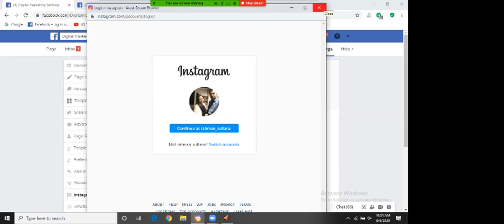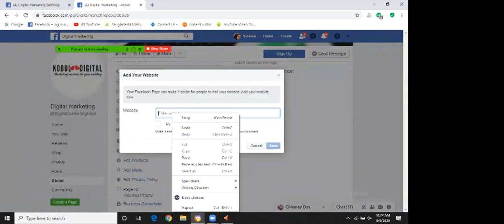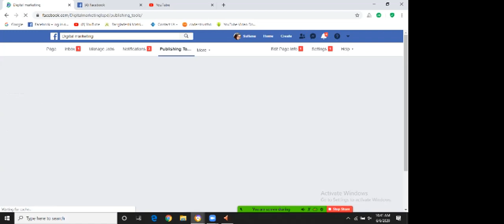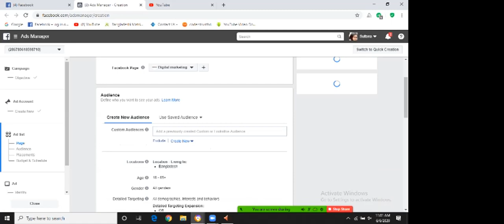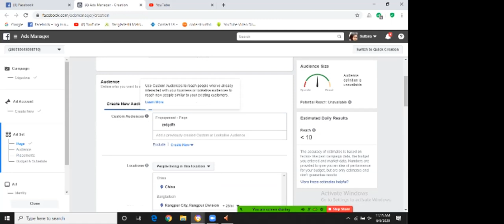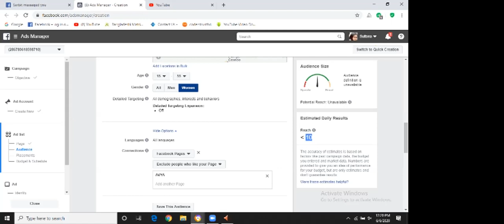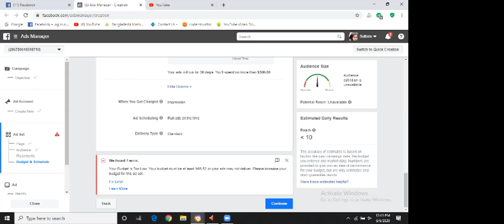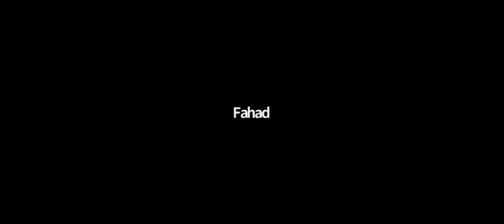Digital Marketing Batch-103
Instagram Marketing